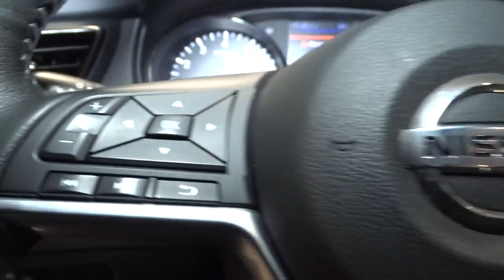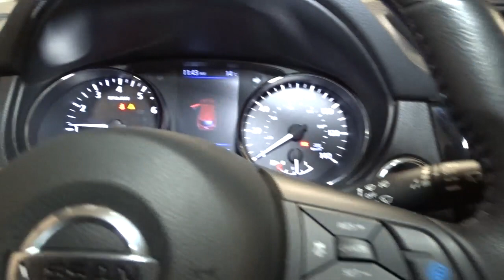2019 Nissan Rogue Sport Hillside, Newark, Union, Elizabeth, Springfield, NJ 420086B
Red  2019 Nissan Rogue Sport available in Hillside, New Jersey at Route 22 Nissan. Servicing the Newark, Union, Elizabeth, Springfield, NJ area.
2019 Nissan Rogue Sport SL - Stock#: 420086B - VIN#: JN1BJ1CR4KW326618

The Smart Way to Buy! Are you tired of hidden fees and bogus rates ruining your search process? Now there's a way to avoid all of the nonsense Introducing the smart way to buy from Route 22 Nissan the most trusted and respected Nissan dealer in New Jersey serving Hillside, Newark, Irvington ,Elizabeth, Union ,Springfield, Woodbridge, Roselle Park, Linden and North Plainfield. Advantages of the smart way to buy are endless. There is no pressure throughout your search. You can finally feel at ease when purchasing a car since there are no hidden fees, there are no surprises no gimmicks revealed when you finally make a decision. Route 22 Nissan salespeople are direct and value your time, so there is no back and forth or confusion we know it's necessary for you to feel comfortable during the buying process and want to earn your trust. Smart Way to Certified. Thanks to an extensive used-car warranty, every Smart Way Certified Pre-Owned Vehicle comes with peace of mind. It covers major engine and transmission components, except for standard maintenance items, body glass and interior. RT 22 Nissan will repair or replace any covered part that is defective in material or workmanship under normal use. The Smart Way Certified Pre-Owned Vehicle Limited Warranty extends the powertrain coverage to 7 years/100,000 whichever occurs first. 182-point inspection 6 years old or newer 5 Day or 500-mile Exchange Policy Road Side Assistance Smart way to buy is smart for a reason. Route 22 Nissan does the Internet research every day to obtain the best possible pricing for you. They make sure to look at competitors' pricing and numbers from industry experts so you can feel confident that you're getting the best possible pricing. It's easy to feel confident with the Smart Way to Buy. Your buying risks are reduced thanks to a CARFAX BuyBack Guarantee. If you're in the market for an incredible SUV -- and value on-the-road comfort and manners more than ultimate off-road prowess or tow capacity -- you'll definitely want to check out this Nissan Rogue Sport SL. Few vehicles can match the safety and comfort of this AWD Nissan Rogue Sport SL. With enhanced performance, refined interior and exceptional fuel efficiency, this AWD Nissan is in a class of its own. The Rogue Sport SL is well maintained and has just 31,175mi. This low amount of miles makes this vehicle incomparable to the competition. Thank you for giving us the Opportunity for helping you with your New or Used Car purchase. Route 22 Nissan makes every effort to verify all equipment and features on each and every vehicle.Please understand this may be provided by 3rd parties please verify with the dealership for accuracy.
Radio w/Seek-Scan, MP3 Player, Clock, Speed Compensated Volume Control and Steering Wheel Controls,Regular Amplifier,Integrated Roof Antenna,2 LCD Monitors In The Front,Steel Spare Wheel,Black Grille w/Chrome Accents,Black Rear Bumper,Deep Tinted Glass,Front Fog Lamps,Tires: 225/45R19 All-Season,Tailgate/Rear Door Lock Included w/Power Door Locks,Compact Spare Tire Mounted Inside Under Cargo,Body-Colored Power Heated Side Mirrors w/Manual Folding and Turn Signal Indicator,Wheels w/Machined w/Painted Accents Accents,Fully Galvanized Steel Panels,Body-Colored Front Bumper w/Black Rub Strip/Fascia Accent,Clearcoat Paint,Speed Sensitive Variable Intermittent Wipers,Black Bodyside Cladding and Black Wheel Well Trim,Chrome Side Windows Trim,Liftgate Rear Cargo Access,Headlights-Automatic Highbeams,Body-Colored Door Handles,Intelligent Auto Headlights (i-Ah) Auto On/Off Projector Beam Led Low/High Beam Daytime Running Auto High-Beam Headlamps w/Delay-Off,Fixed Rear Window w/Fixed Interval Wiper, Heated Wiper Park and Defroster,Wheels: 19 x 7.0 Aluminum Alloy,Roof Rack Rails Only,Lip Spoiler,Cargo Space Lights,60-40 Folding Bench Front Facing Fold Forward Seatback Rear Seat,Remote Keyless Entry w/Integrated Key Transmitter, Illuminated Entry, Illuminated Ignition Switch and Panic Button,Carpet Floor Trim,Day-Night Rearview Mirror,Proximity Key For Doors And Push Button Start,Illuminated Glove Box,Full Floor Console w/Covered Storage, Mini Overhead Console w/Storage and 1 12V DC Power Outlet,Smart Device Remote Engine Start,Leather Appointed Seat Trim,6-Way Driver Seat,Manual Tilt/Telescoping Steering Column,Perimeter Alarm,Front Center Armrest and Rear Center Armrest,1 Seatback Storage Pocket,Cruise Control w/Steering Wheel Controls,Fade-To-Off Interior Lighting,Power Door Locks w/Autolo